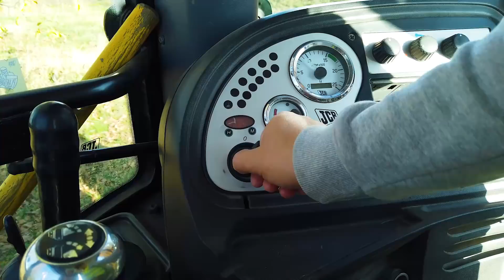A Papá se rompió el tractor, se cayó la rueda! Leo vino y ayudó a papá a poner la rueda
Leo y un cuento infantil sobre un tractor y un dinosaurio.
Papá llegó con un tractor y decidió tomar un descanso después del trabajo. Un dinosaurio hambriento salió del bosque y comenzó a roer una rueda en un tractor. Papá llamó a Leo para pedir ayuda y repararon la rueda, y luego Leo alimentó al dinosaurio hambriento.